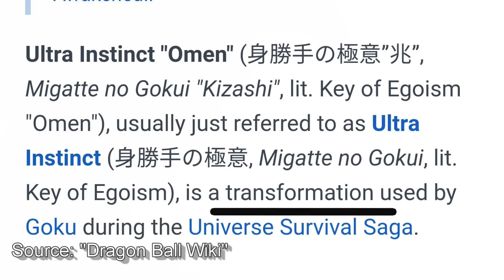Goku's Ultimate Form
Goku's Ultimate Form That Defines Goku In Dragon Ball Super